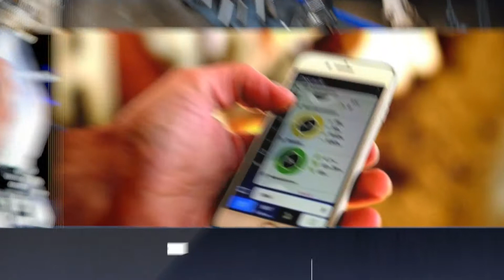Mathers Dairy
We are a family company that are 4 generations old, 99 years in business. For a multitude of DeLaval products and services get in touch today